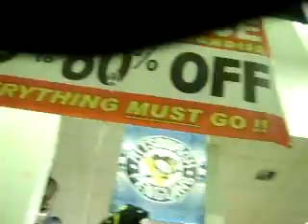monroeville zombie walk 09 gene simmons 031